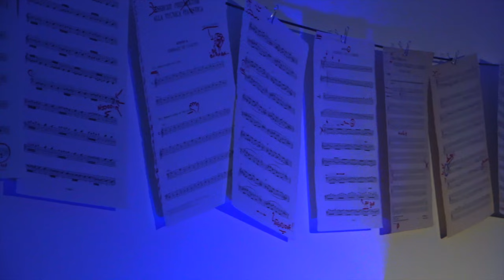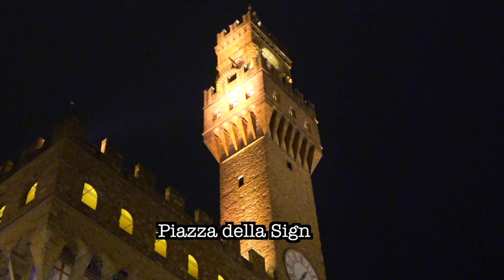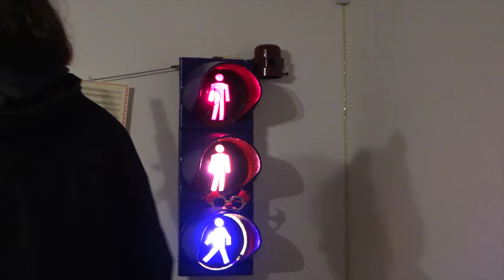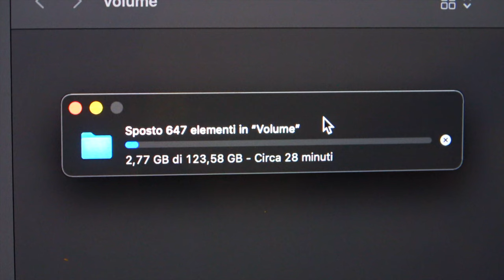Suonare per le strade di Firenze con una chitarra...e una sedia gialla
Due videomaker, un chitarrista, una chitarra...e una sedia gialla. In giro per Firenze con Andrea Cavina per promuovere il suo tour, suonando davanti ad alcuni tra i luoghi più suggestivi del mondo.
E, naturalmente, accumulando ritardo...

00:00 Introduzione
01:24 Cercando un parcheggio
02:40 Passeggiando in centro
04:31 L'effetto che fa Firenze
05:55 Il Ponte Vecchio
06:17 Siamo (tanto) in ritardo
07:41 Il concerto
08:45 Conclusione

🔗LINK ESTERNI🔗
Andrea Cavina

Li.Be. Firenze - Associazione Culturale

📸FOTOCAMERE📹
. I Phone 12 Max Pro

. Sony A6400

. Sony AX53 Videocamera 4K Ultra HD

. Sony RX100III

ACCESSORI
. Microfono DirezionaleRode VMGO VideoMic Go

. Microfono per iPhone 12 Pro Rode VMML

. Dead Cat Antivento per microfono

.Schede di memoria 128GB

. Set accessori compatibili Gopro Hero7

. Grip Impugnatura per Sony RX100III

.Batterie e Caricabatteria Compatibili per Sony AX53

. Batteria ad alta capacità compatibile per Sony AX53

. Set Batterie compatibili per Sony RX100III

.Set Batterie Ricaricabili per GoPro Hero7

. Morsetto Girevole per GoPro